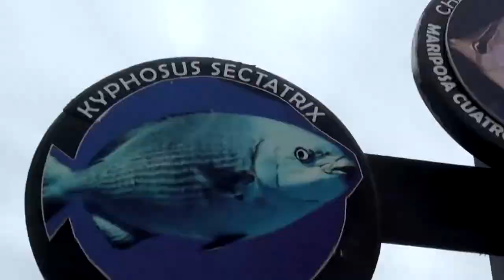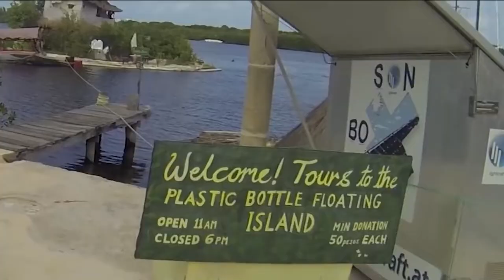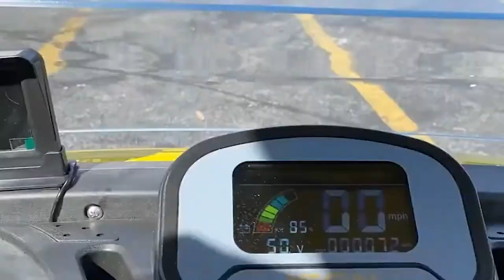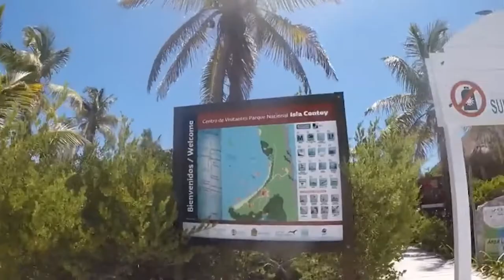Top 10 Best Things To Do On Isla Mujeres Travel Tips Guide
In this video, we will discover the best things to do in Isla Mujeres
the "women island" .